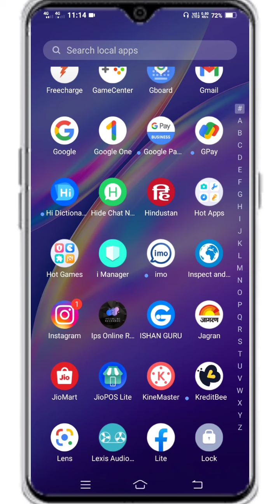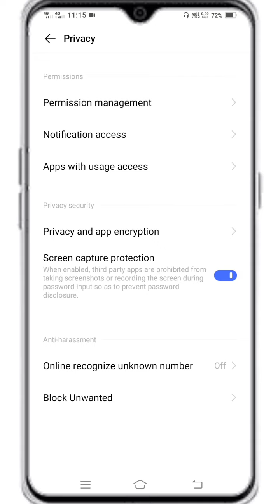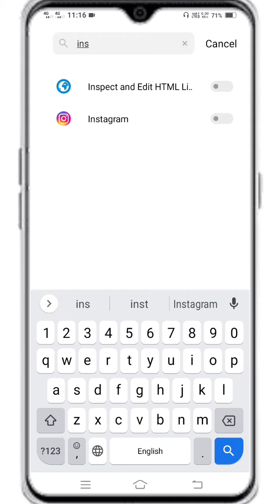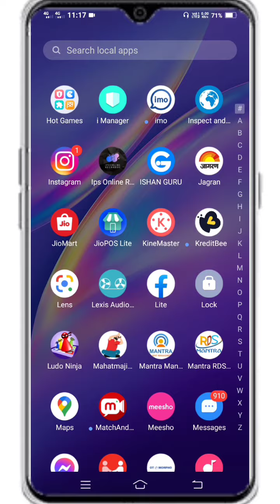instagram app lock ! instagram app par lock Kaise Lagaye ! instagram app app par password kaise laga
instagram app lock ! instagram app par lock Kaise Lagaye ! instagram app app par password kaise lagaye

Instagram app Hide kaise kare